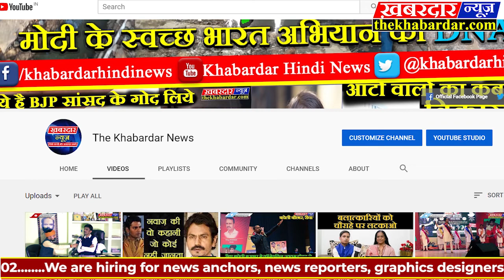SAGAR क्या सोचते हैं, सिंधिया और विधायकों के बीजेपी मे जाने के बारे मे लोग SCINDHIYA || BJP || MP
क्या सोचते हैं, सिंधिया और विधायकों के बीजेपी मे जाने के बारे मे लोग

मध्यप्रदेश के सियासत को नये समीकरणो मे ढालने वाले प्रदेश काग्रेंस के कद्दावर नेता ज्योंतिरादित्य सिंधिया और उनके समर्थन के बिधायकों के बीजेपी मे जाने को लेकर प्रदेश के लोगो की अलग-अलग राय हैं कुछ लोगो से हमारे रिपोर्टर सलमान कुरेशी ने बात की जानिए क्या हैं लोगो की राय जानिए इस रिपोर्ट में...